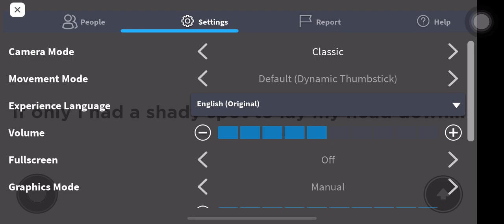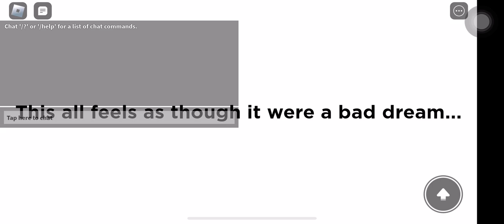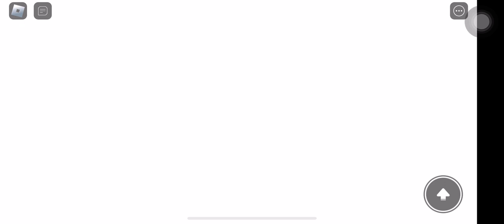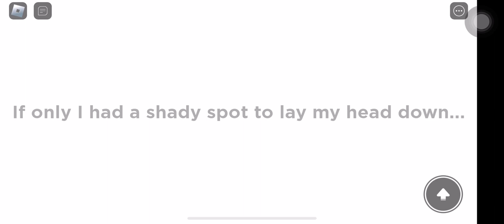Roblox but it’s a dark Silhouette